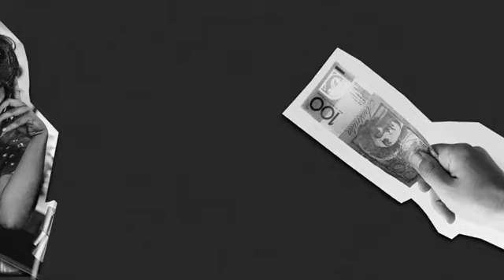Hurting workers hurts Australia's economy. It doesn't take a genius to work this out.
Low wages lead to less consumption. Less consumption leads to lower sales, lower sales leads to lower profits, lower profits lead to higher unemployment, higher unemployment leads to lower tax revenues, lower tax revenues leads to decreased government services which leads to cuts to health, education and welfare.
Only a Liberal Government would advocate that a low-wage workforce is good for the economy.